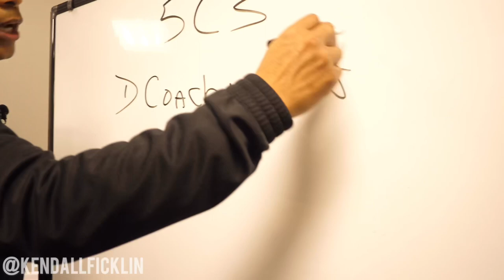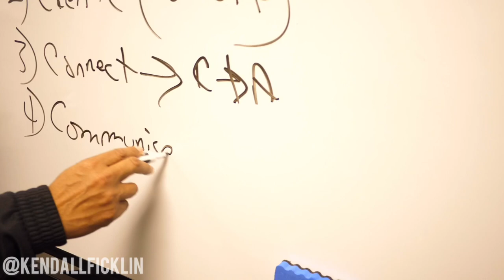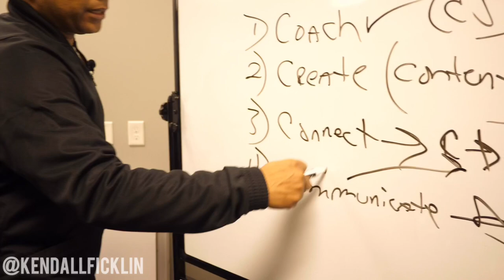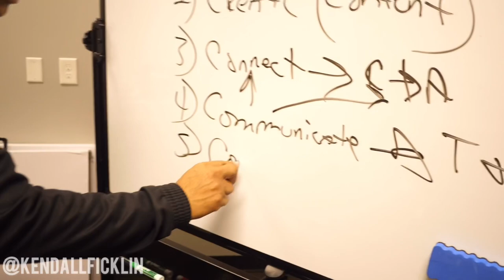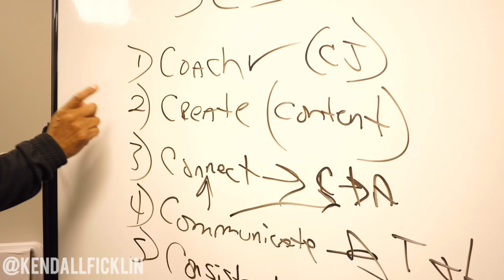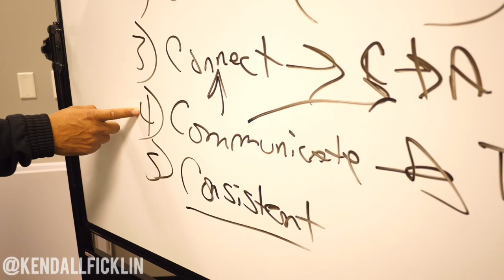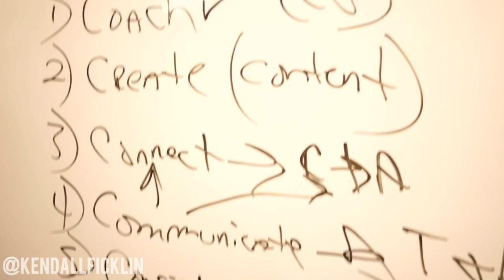BOSC: MY 5 C’CRETS TO SUCCESS- KENDALL FICKLIN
Do the things you know you need to do!

My C’crets to success.

GREAT GRINDAY!